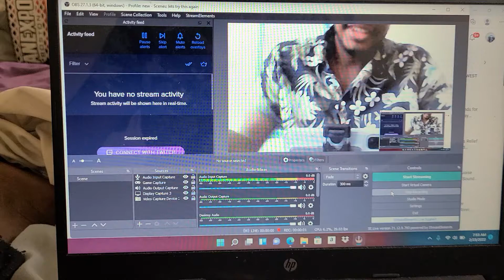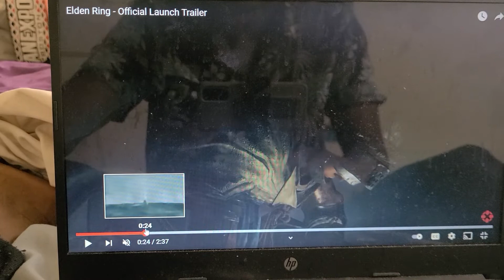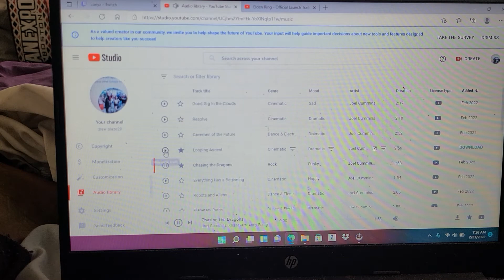ELDEN RING 💍 LAUNCH TRAILERRR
elden ring 💍 TRAILER is all about souls hard mode games